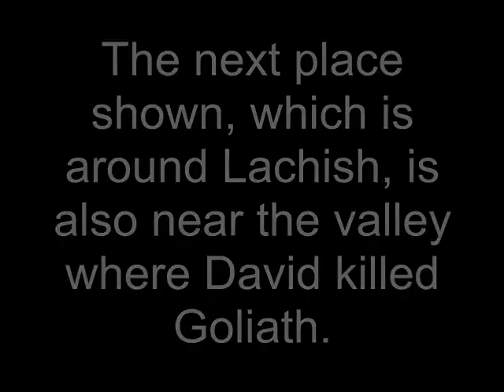Land of Israel: Lachish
Pictures taken near Lachish, Israel, during the week of Pesach (Passover). Lachish is located in southwestern Judea, and is considered in the upper Negev. It is a beautiful area, especially in the early spring months where there are fields of flowers, and beautiful hills with scenic trees. Not too far away from these locations was the valley where David killed Goliath according to the Tanakh (Jewish Bible).

Set to Bo'i, a song by Idan Raichel an Israeli musician.